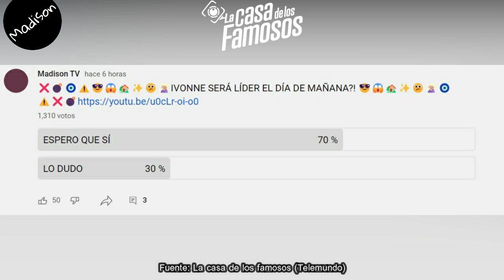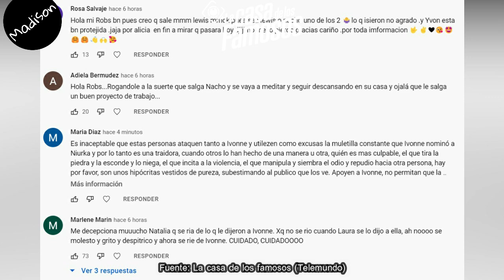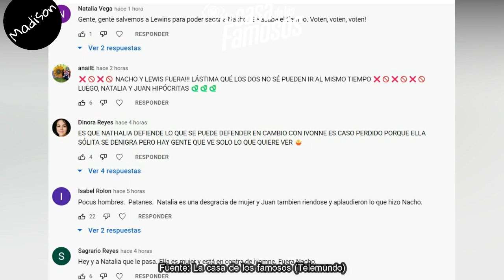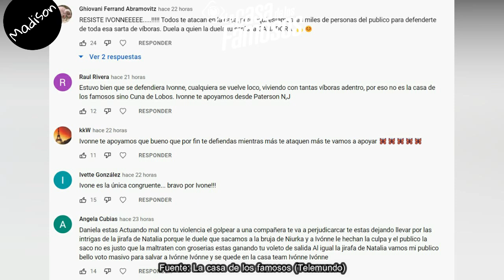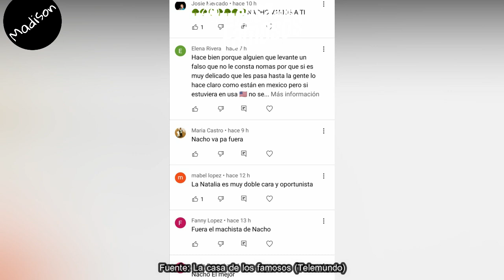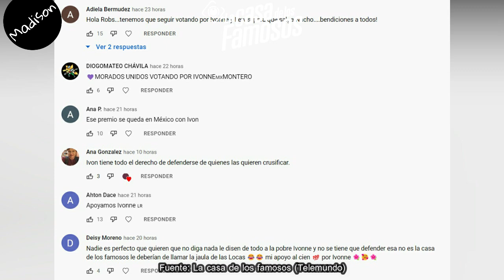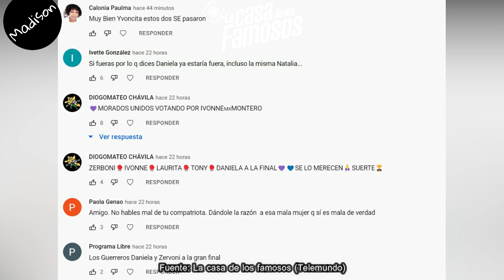LEWIS ELIMINADO, SI HUBO ACCION EN LA SUITE, ATACAN A IVONNE, AZULES PAGARAN, La Casa de los Famosos